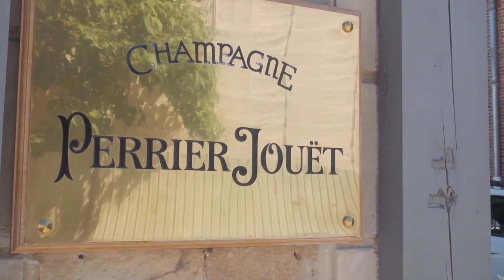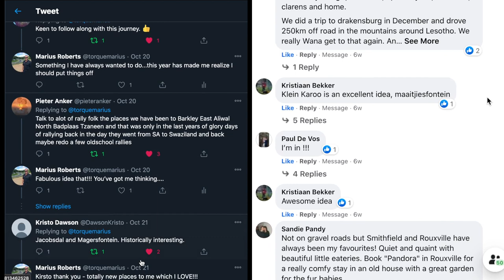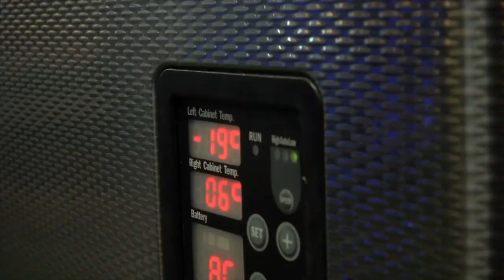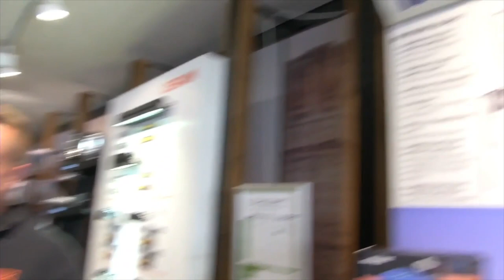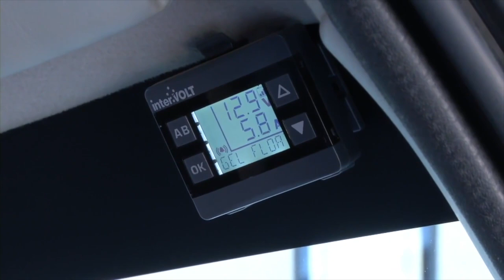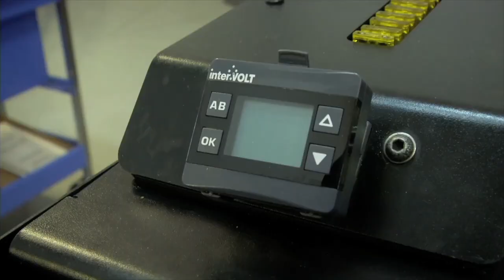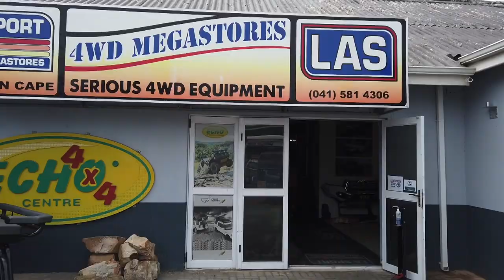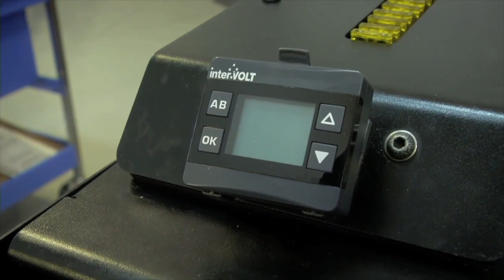Just To See How Far It Is - Episode 1: off-the-beaten track adventures of a man and his dogs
This first episode tells the story from the beginning - where the idea started and tracks how it quickly developed into reality - 30 days on the road with his dogs!

In what is a crazy 3 weeks from 'green lighting' the idea to hitting the road, Marius Roberts takes you along for the ride - from sourcing the vehicle to getting geared up, to impossible deadlines and the awesome people who helped make it happen.

For a guy who doesn't camp and has never bought into the overlanding lifestyle, he is very definitely out of his comfort zone!

This is where it starts...